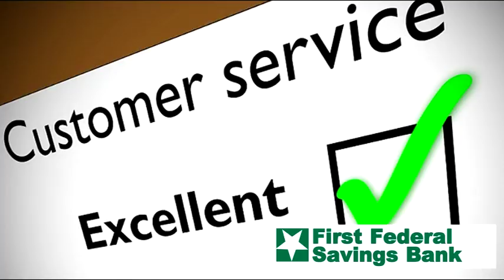RHS BBball vs Culver 11 26 14